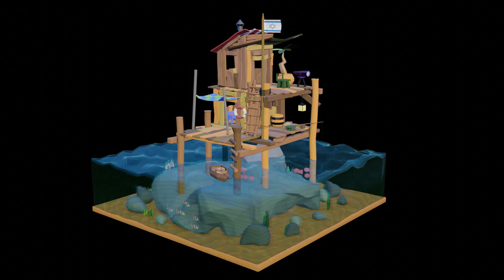Low poly sea shack minimation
A low poly scene made in blender 2.8 and based on a series of tutorials by Grant Abbitt